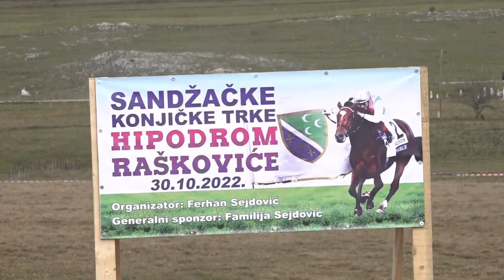(VIDEO) "Sandžačke konjičke trke" - hipodrom "Sandžak" u Raškoviću